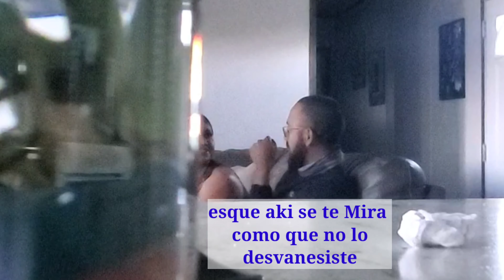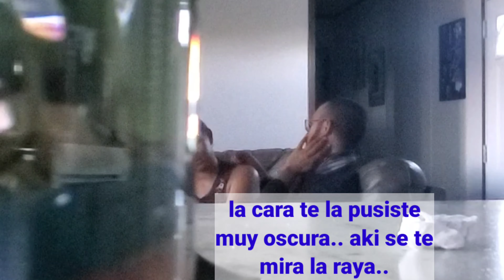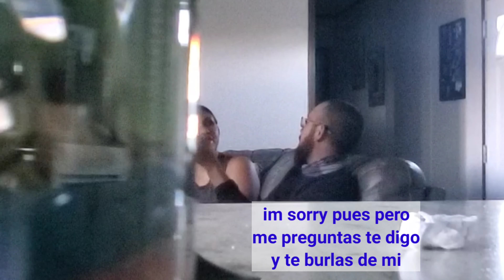Me ise el maquillaje mal//la reaccion de mi esposo! //gracioso!//CUTE!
Facebook page ( I go live at least once a week doing makeup or cooking :)